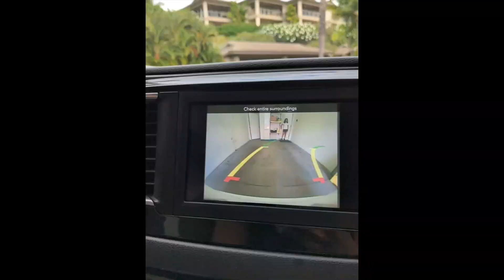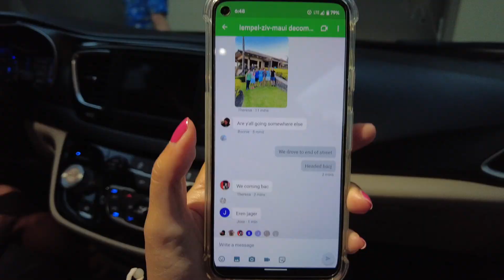Maui 2021 Pt.1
beach
haleakala bike ride
snorkeling
vibes